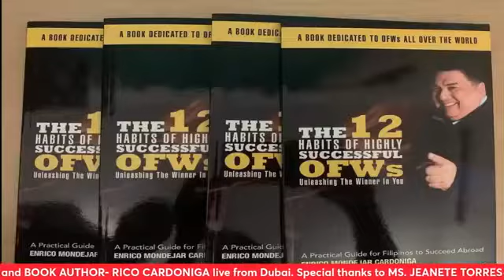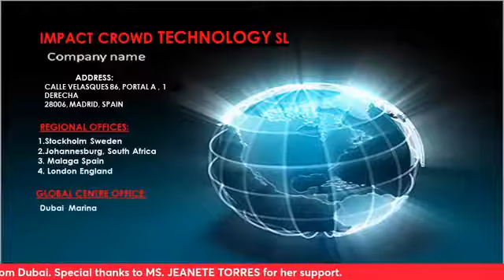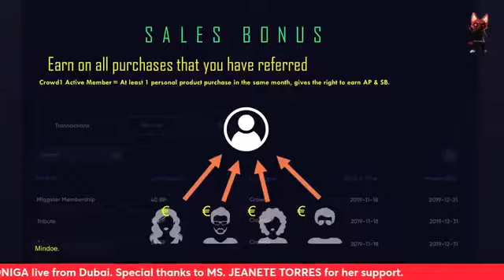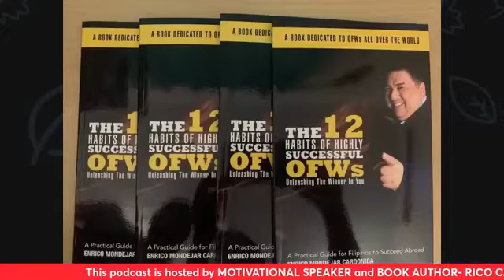JOURNEY TO FINANCIAL FREEDOM OF DIREK KAKA BALAGTAS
This is the success story of  a Director who grabbed the Crowd 1 Opportunity  and now enjoying FINANCIAL FREEDOM. He carved a name in the Philippine Film and Movie  Industry as the Director of films like Patron with Dante Varona, Tupang Itim with Jess Lapid, Jr., David Balondo ng Tondo with Ramon Revilla, Magdaleno Orbos: Sa Kuko ng Mga Lawin with Eddie Garcia, Pat. Omar Abdullah: Pulis Probinsiya with Phillip Salvador, and Talahib at Rosas with Cesar Montano ,Walang Iba Kundi Ikaw with Mikey Arroyo, Apoy sa Dibdib ng Samar with Mark Lapid, and Anak ng Kumander with Manny Pacquiao..He won the Best Director Award in the Metro Manila Film Festival for the film Lucas Abelardo starring Roi Vinzon.